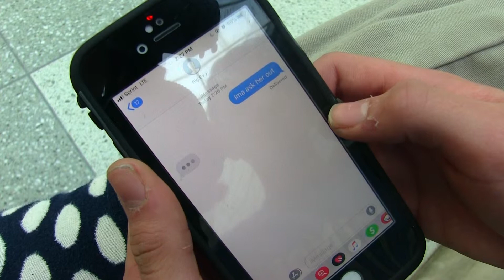Jack Silent Film